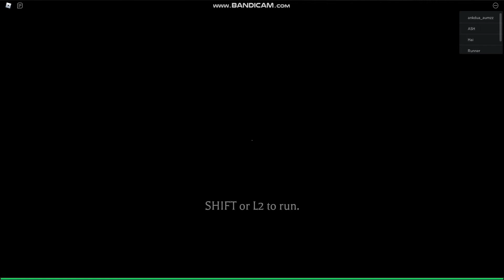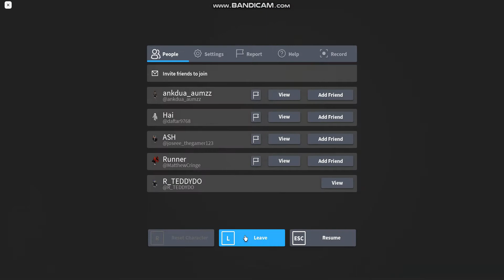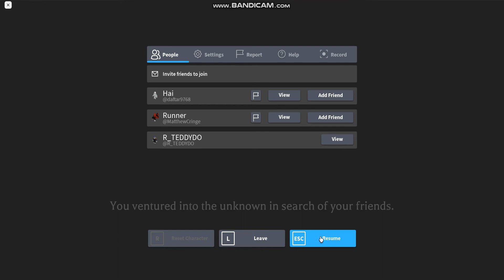escape from mimic chapter 1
and don't forget hit the notification and 5 like i will do next chapter 2